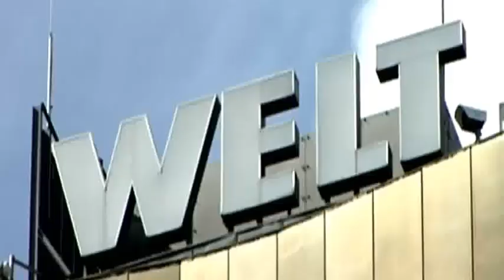WELT KOMPAKT testet Fußball-Wissen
Das Quiz zum Mitraten: WELT KOMPAKT testet das Fußball-Wissen der Sport-Redaktion. Tim Röhn und Florian Wichert stellen sich den kniffligen Fragen aus der SPORT BILD, gestellt von Janina Darm. Wer weiß mehr? Und: Hätten Sie es gewusst?